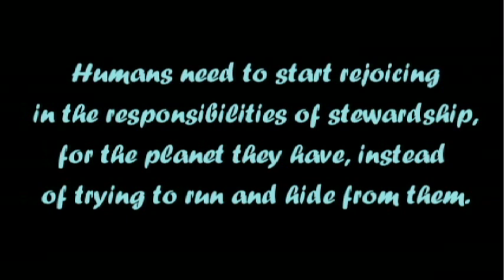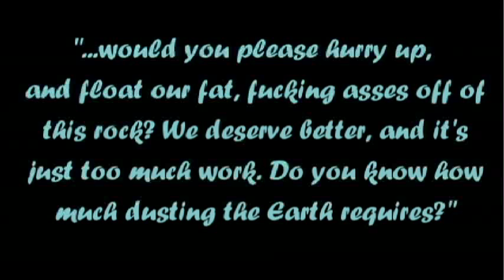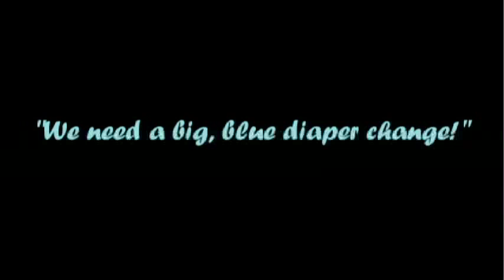Laguna Fall Sunset - with Fun